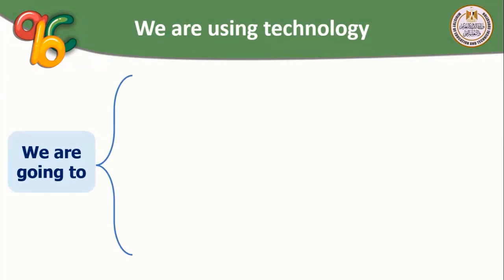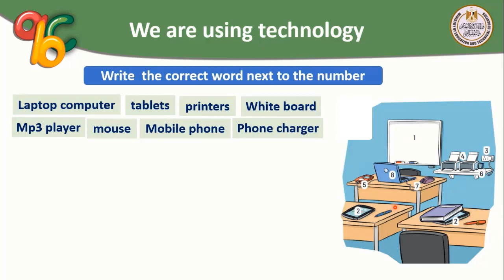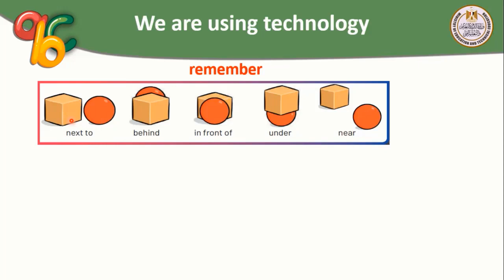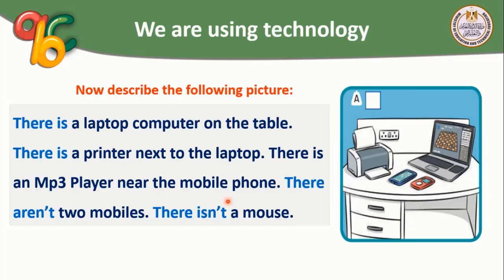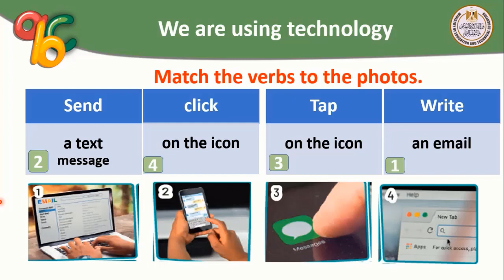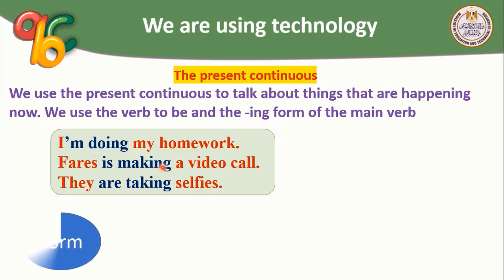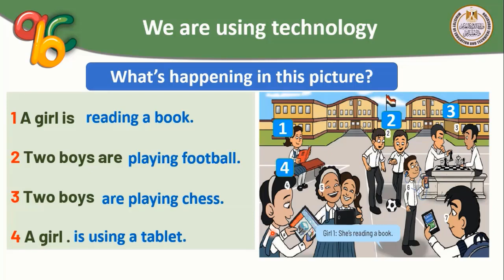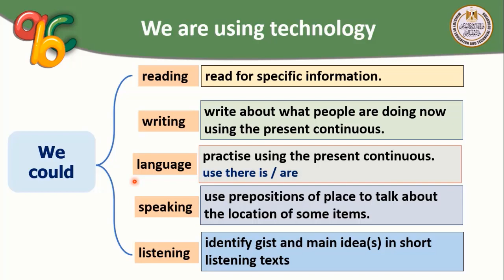English prep1 Unit 4 Lesson 1 and 2 We are using technology